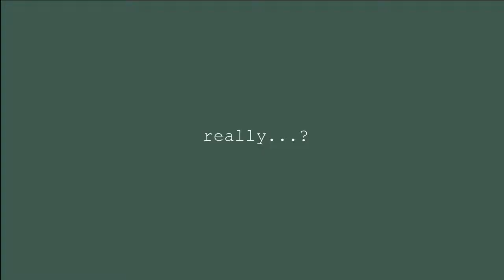thora's artsy stuff || INFO-VIDEO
Just a little video to get you ready for the new format.
@pufflephotos               (photography)
@pufflefit                        (fitness/health)
@jacasto                         (horses and stuff)
@bluesconesandsmurfeshits     (other baking stuff)